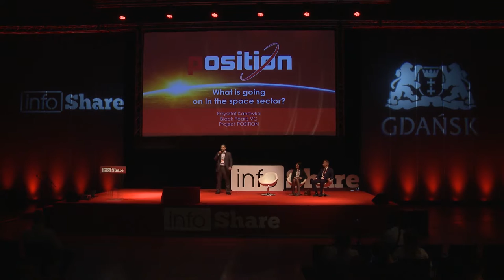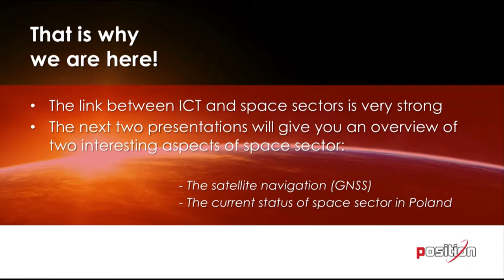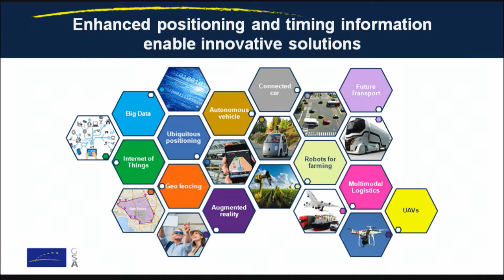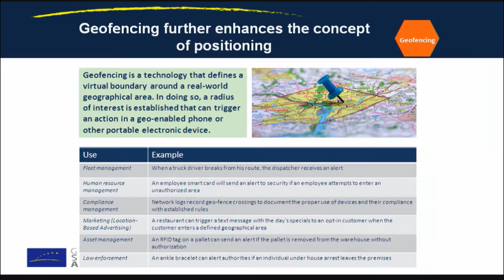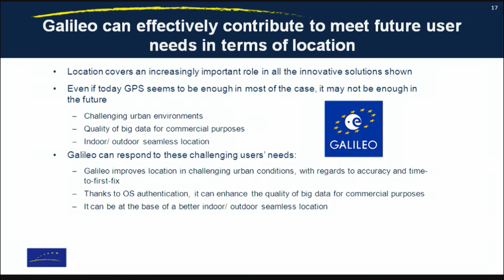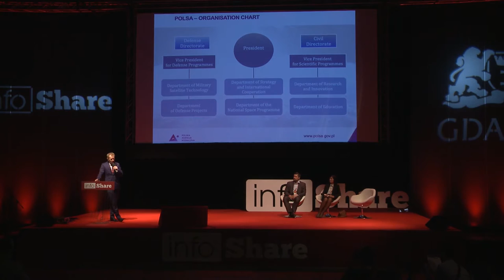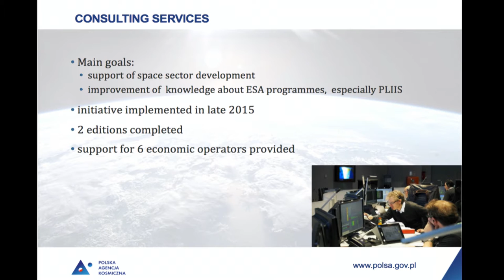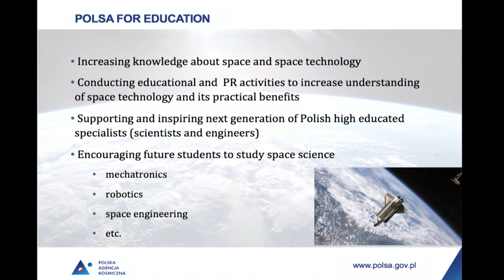Infoshare 2016: Panel - What's going on in the space sector?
prof. Marek Moszyński (Polska Agencja Kosmiczna) & Justyna Redelkiewicz-Musiał (GSA) & Krzysztof Kanawka (Blue Dot Solutions) - What's going on in the space sector?

Prof. Marek Moszyński is responsible for the activities of Polish Space Agency in the field of applying the results of research on exploitation of space to the economy and science. He supports the creation of the national space program and also creates and coordinates the educational policy of the Agency. He is also involved in developing international cooperation in terms of the scientific and educational projects.

Justyna Redelkiewicz-Musiał is a Head of Sector Location Based Services and Internet of Things at the European GNSS Agency (GSA). Responsible for monitoring of GNSS market and technology trends, including market sizing and forecasting, calculation of socio-economic benefits of GNSS and in particular Galileo, publication of bi-annual GSA GNSS Market Report.  She is also responsible for implementation of Galileo market entry strategy in smartphones, tablets and wearable devices. Prior to joining the GSA, she held business management responsibilities in the telecommunication and IT industries.

Krzysztof Kanawka, PhD DIC is an engineer with interdisciplinary approach to R&D activities and commercialisation. Krzysztof has a MSc degree (double diploma - AGH Krakow and Fachhochschule Muenster) in Biomaterials and Composites and a PhD degree in Fuel Cells, achieved at Imperial College London. After PhD studies, Krzysztof has done two year post-doctoral research project at the Universite of Saint-Quentin-en-Yvellines in the topic of sustainable urban development. Currently, Krzysztof serves as CEO at Blue Dot Solutions and scientific advisor to the Black Pearls Polish technological VC fund from Gdansk. Krzysztof is a leader or participant to several projects in the space sector: a H2020 project POSITION (support to commercialization of GNSS technologies in Poland), a H2020 project CabilAvi (EGNOS procedures for general aviation). He also participated as an expert to the ESA-EIB SpaceForMed project. Krzysztof speaks English, German and Polish as well as uses several programming languages (Arduino, C, Matlab).

The discussion panel was given on 18th May 2016 on Inspire Stage during infoShare 2016